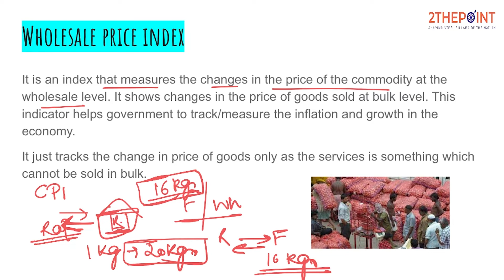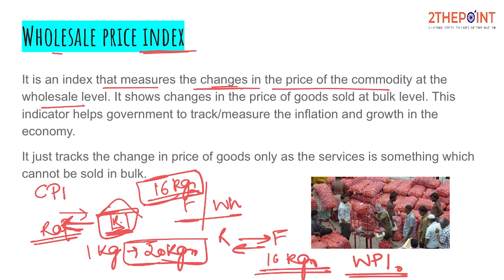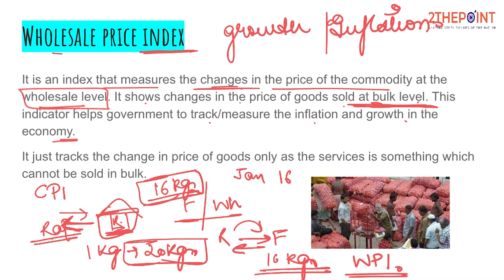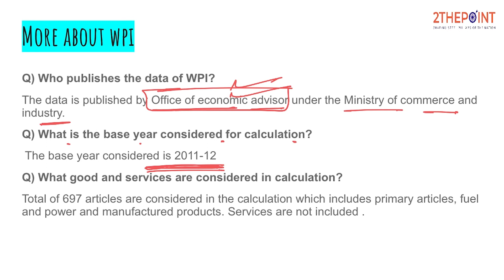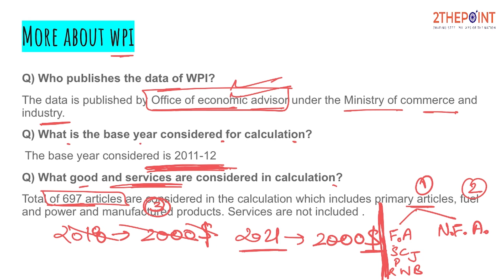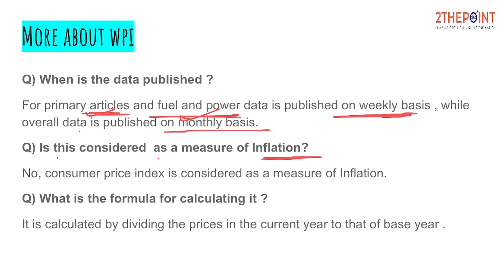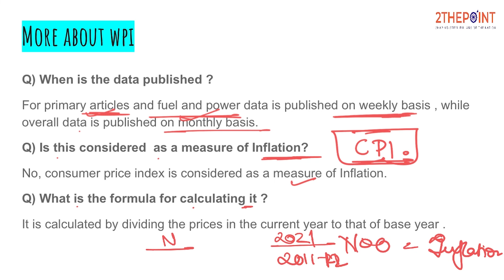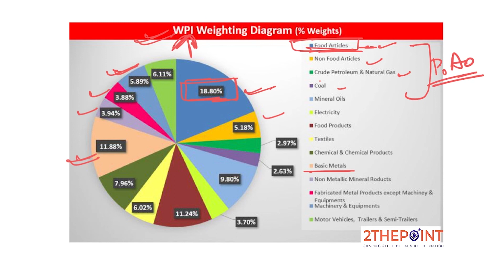Wholesale Price Index (WPI) I Measures of Inflation I CPI I PPI I GDP Deflator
The Wholesale Price Index represents the price of a basket of wholesale goods. WPI focuses on the price of goods that are traded between corporations. It does not concentrate on goods purchased by the consumers.

The main objective of WPI is monitoring price drifts that reflect demand and supply in manufacturing, construction and industry.
WPI helps in assessing the macroeconomic as well as microeconomic conditions of an economy.

Importance of WPI
In a dynamic world, prices do not remain constant.
The inflation rate calculated on the basis of the movement of the Wholesale Price Index (WPI) is an important measure to monitor the dynamic movement of prices.
As WPI captures price movements in a most comprehensive way, it is widely used by Government, banks, industry and business circles.
Significant monetary and fiscal policy changes are often linked to WPI movements.
Similarly, the movement of WPI serves as an influential determinant, in the formulation of trade, fiscal and other economic policies by the Government of India.
The WPI indices are also used for the purpose of escalation clauses in the supply of raw materials, machinery and construction work.
WPI is used as a deflator of various nominal macroeconomic variables, including Gross Domestic Product (GDP).